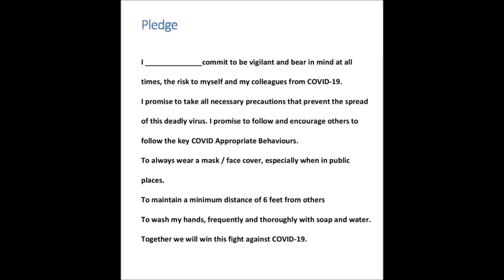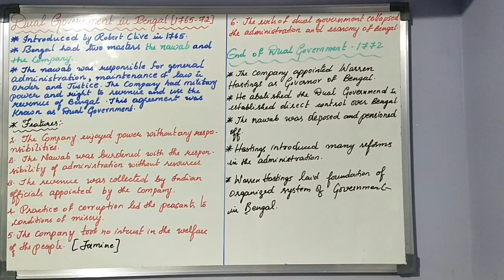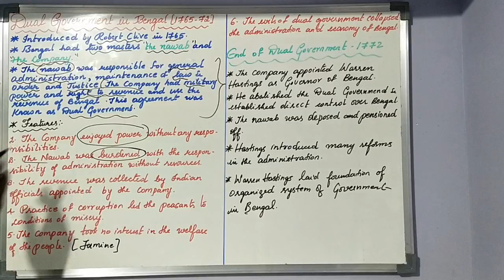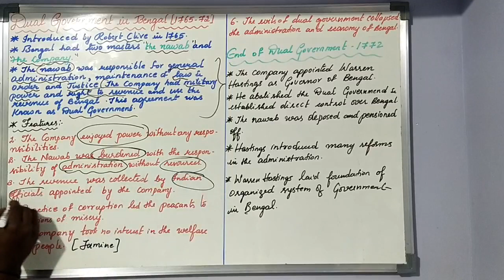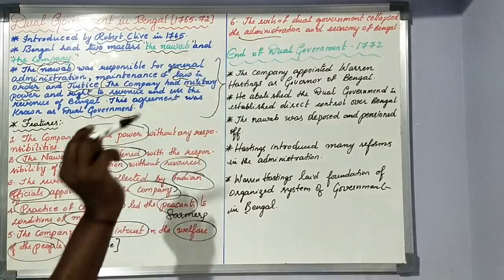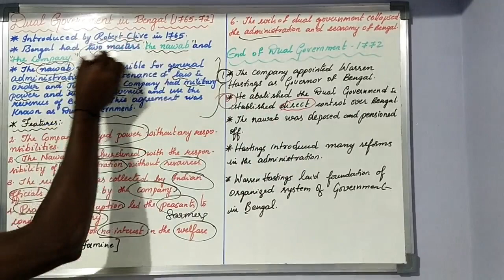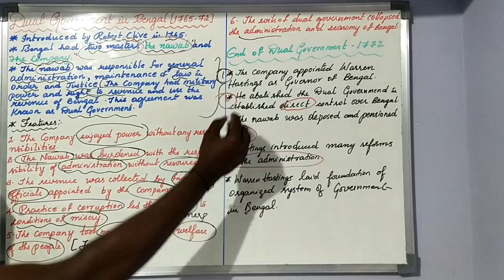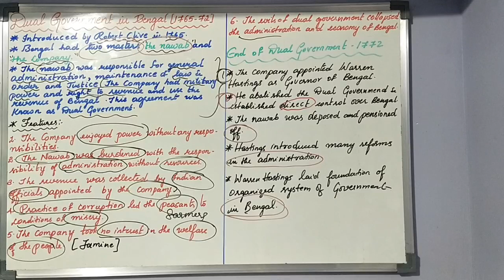The Rise of British Power in Bengal/Part-5